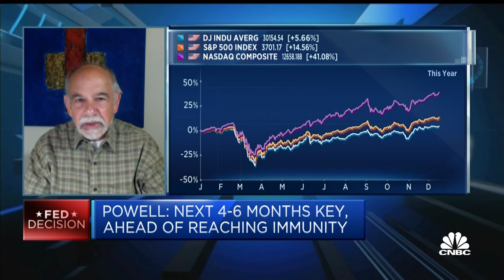Fed is not going to stand in way of U.S. recovery, economist says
High Frequency Economics Chief Economist Carl Weinberg discusses the Federal Reserve's latest policy decision and the need for further fiscal support for the U.S. economic recovery.